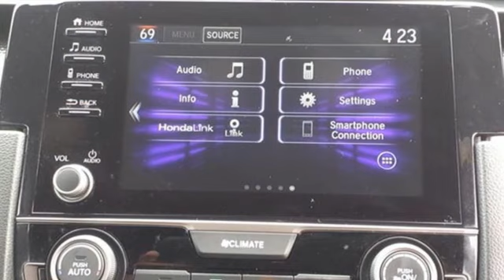Used 2021 Honda Civic West Palm Beach Juno, FL HR6103 - SOLD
Year: 2021
Make: Honda
Model: Civic
Trim: Sport
Engine: 1.5Ll 4 Cylinder Turbocharged
Transmission: FWD CVT
Interior: Black
Mileage: 27425
Stock #: HR6103
VIN: SHHFK7H43MU229878
Priced below KBB Fair Purchase Price! CARFAX One-Owner. 2021 Honda Civic Sport Gray Black Cloth. 29/35 City/Highway MPG Black Cloth, 18 Alloy Wheels, 4-Wheel Disc Brakes, 8 Speakers, ABS brakes, Adaptive Cruise Control: Adaptive Cruise Control (ACC) with Low-Speed Follow, Air Conditioning, Alloy wheels, AM/FM radio, Apple CarPlay/Android Auto, Auto High-beam Headlights, Automatic temperature control, Brake assist, Bumpers: body-color, Delay-off headlights, Driver door bin, Driver vanity mirror, Dual front impact airbags, Dual front side impact airbags, Electronic Stability Control, Emergency communication system: HondaLink, Exterior Parking Camera Rear, Fabric Seating Surfaces, Forward collision: Collision Mitigation Braking System (CMBS) + FCW mitigation, Four wheel independent suspension, Front anti-roll bar, Front Bucket Seats, Front Center Armrest, Front fog lights, Front reading lights, Fully automatic headlights, Illuminated entry, Lane departure: Lane Keeping Assist System (LKAS) active, Leather Shift Knob, Low tire pressure warning, Occupant sensing airbag, Outside temperature display, Overhead airbag, Panic alarm, Passenger door bin, Passenger vanity mirror, Power door mirrors, Power steering, Power windows, Radio data system, Radio: 180-Watt Audio System w/8 Speakers, Rear anti-roll bar, Rear seat center armrest, Rear window defroster, Rear window wiper, Remote keyless entry, Security system, Speed control, Speed-sensing steering, Split folding rear seat, Spoiler, Steering wheel mounted audio controls, Tachometer, Telescoping steering wheel, Tilt steering wheel, Traction control, and Trip computer.

Address:
3790 West Blue Heron Boulevard